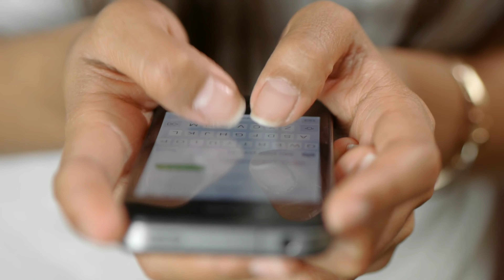Jodi No -1 Movie official trailer, Mithun Chakraborty, Namashi Chakrabory, Mahaakshay Chakraborty !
Titel: Jodi No.1 Movie Official Trailer.

"Bin payel ki ghungroo baaje, bin badolon ke bijuriya nache" Why friends, did you remember anything after listening to this song ... Yes, you are guessing right ... This song was released in 2001 "Jodi no. One "s" in which the actor "Govinda" had a full blast ... due to which the film earned hugely at the box office Seeing this feature of the film, the film director once again We are preparing to make this film Yes, we are going to see the film "Jodi Number One" on the big screen soon So in today's video, we will give you this film What will be the story of the film along with the star cast of .. and will also tell the release date ... If you want to know too, stay tuned with us till the end of this video ... Also of this super hit film Do not forget to like our video….

In the Bollywood industry, "Govinda" is one such actor ... who has made his fans laugh and cry the most in his acting career ... and that's why people never get tired of praising him same movie He has also performed very well in "Jodi Number One" ... Let us tell you that this magnificent film was released on the big screen in 2001 by the industry's famous director "David Dhawan" ... and the film at the box office Proved to be a super duper ... Director "David Dhawan" has directed many more such films ... and more of his films prove to be super hits ... Well talk about this film, In this movie, "Govinda" was seen playing the role of "Veeru" ... while "Sanjay Dutt" was seen playing the role of a good friend as "Jai" ... and the story of this film Thi "Jai and Veeru" would be each other's jiggery friends who first gain the trust of the people and later win them over ... but soon they have to flee Bombay after an encounter with a local brother. They their Disputes with younger brother and they accidentally kill him in a nightclub ... This was the story of this film Also in this film there is a lot of comedy and romantic scenes which people get to see. Had much fanfare Apart from "Govinda and Sanjay Dutt", the film featured many more talented artists like "Twinkle Khanna, Anupam Kher, Monica Bedi, Shakti Kapoor, Ajit Bacharani and" Ashish Vidyarthi ". They were ... who entertained their people very well by playing their character ... due to which the film earned a tremendous amount at the box office too .

Seeing the same feature of this film, the film director "David Dhawan" is once again preparing for this film ... Yes, according to the news, the film "Jodi Number One" will once again be broadcast on the big screen very soon. Is the people who are waiting eagerly for now and now the work has started on the story of this film ... It is being told that this film is very interesting and attractive this time Is going to happen in which we will get to see double dose of action, comedy, romance as well as emotional While talking about the star cast of this film, this time in the industry, not "Govinda" The famous actor named Mimoh is going to be seen as "Mahaakshay Chakraborty" Let us tell that this actor has worked in many brilliant films before this too While his talented brother as his best friend "Namasi Chakraborty "is also going to be seen ... which is going to be a big bang in the movie" Bad Boy "... but the interesting thing is that the film will have the most popular actor Mithun Chakraborty. Yes you all He is listening… Now it remains to be seen what the chemistry of these fathers sons will be like in this film… but we have to do a bit of integration to see this film, because none of these actors have yet Has not given any confirmation to work in the film "Jodi Number One" ... nor has any official announcement of the film ... but since the audience came to know about this film .. .. Since then, there has been a lot of craze among the audience about this film….

Val How excited are you to see his 2 sons with "Mithun Chakraborty" in this film .? You must tell us your opinion by commenting in the comment box, and subscribe to our channel to know more such new updates related to the Bollywood industry….